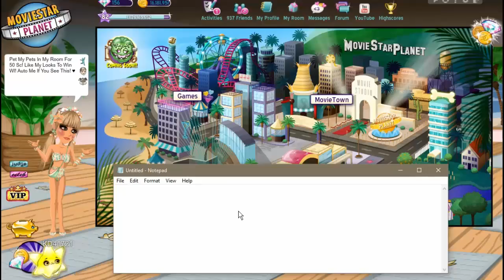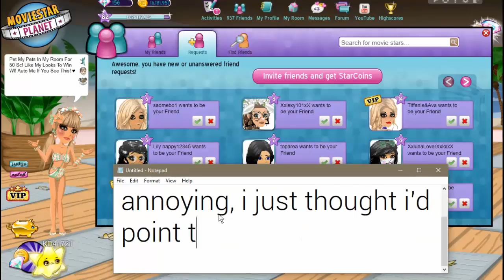New MSP Glitches!